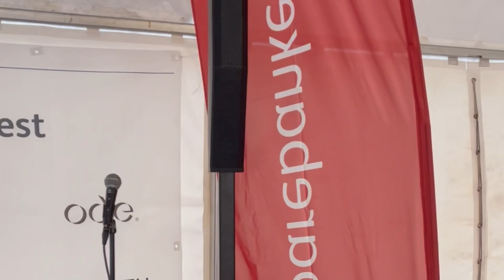Bomtur - På Ålesund Radio!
Som vanlig, masse fjas, og litt seriøst!